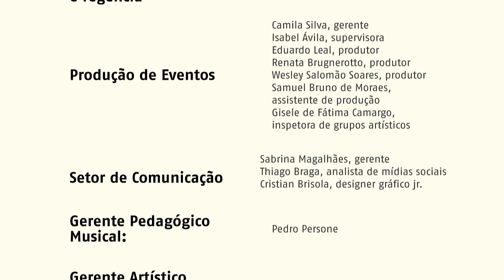Kristinmark Overture - Banda Sinfônica do Conservatório de Tatuí feat Gregory Fritze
A Banda Sinfônica do Conservatório de Tatuí traz uma apresentação virtual muito especial! ❤ O grupo interpreta “Kristinmark Overture”, com a participação do próprio compositor, Gregory Fritze (EUA). Ele é educador, maestro, compositor e intérprete, com mais de 40 composições para orquestra, banda, música de câmara e solistas.
Confira! ☺